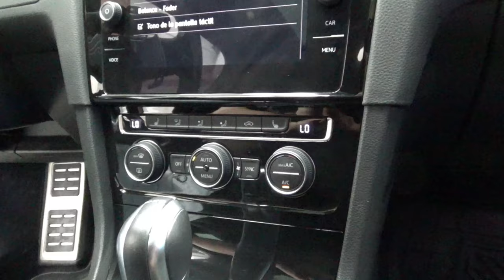Volkswagen / Golf / 2018 - 9095